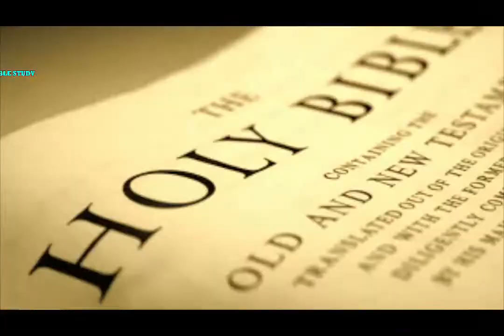PAVITRA ATMA Se Anantjivan Ya Mout? पवित्र आत्मा से अनंत जीवन या मौत? Hindi Christian Ser By Stanley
हिन्दी मेसेज
पवित्र आत्मा से अनंत जीवन या मौत?
लुका 14:15-24

पवित्र आत्मा तो स्वर्ग जाने की टिकट है, वो हमारा अभिषेक है, वो बयाना है। पर क्या ऐसा भी हो सकता है कि पवित्र आत्मा आए और कोई नंगा हो जाए? पवित्र आत्मा आए और कोई मर जाए?